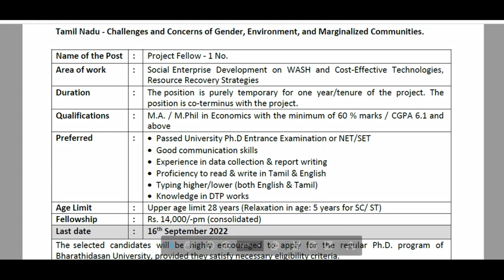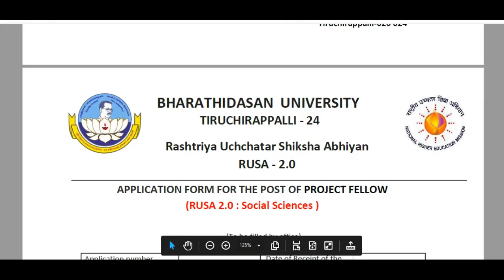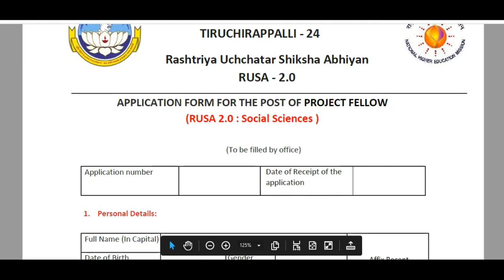Bharathidasan University, Tiruchirappalli||Recruitment 2022|Project Fellow (Social Sciences)